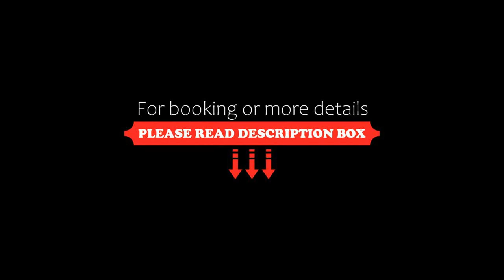Château de Pondres, Villevieille, France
About Property:
You're eligible for a Genius discount at Château de Pondres! To save at this property, all you have to do is sign in.
Set in Villevieille in the Languedoc-Roussillon Region, 28 km from Montpellier, Château de Pondres is a 12th century castle featuring a seasonal outdoor pool and sun terrace. Guests can enjoy the on-site bar. Free WiFi is available throughout the property and free private parking is available on site.
Each room in the...
Property Type: Hotel
Address: Château de Pondres 2 allée du Pigeonnier, 30250 Villevieille, France
Searching For
1. Château de Pondres - Villevieille - France
2. Château de Pondres - Villevieille - France Address
3. Château de Pondres - Villevieille - France Rooms
4. Château de Pondres - Villevieille - France Amenities
5. Château de Pondres - Villevieille - France Offers and Deals
Audio Credit:
Track Title: Blank Slate
Artist: VYEN